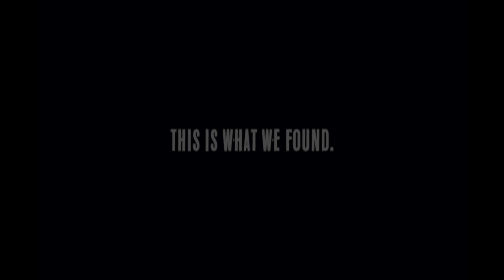Paranormal Activities at a Farm (A Short Horror Film)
On the 4th of June 2020, I and a friend of mine spend four nights in an old farm. The anonymous owner of the farm strongly believes that his farm is haunted and that paranormal activities occur very often. The farm was built in World War II. We hoped that we could record some of these so called paranormal activities. Here’s what we found.

This is a short no budget horror film made by me (Cas van Doornik) and Hidde Hoenderdos.